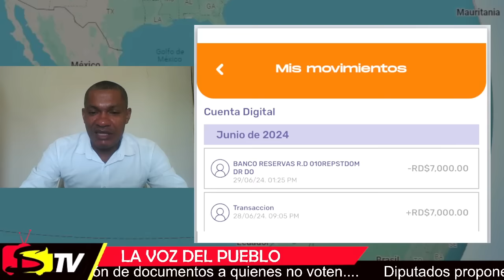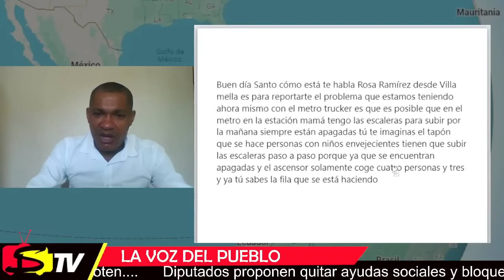NOTICIAS DE ULTIMOS MINUTOS